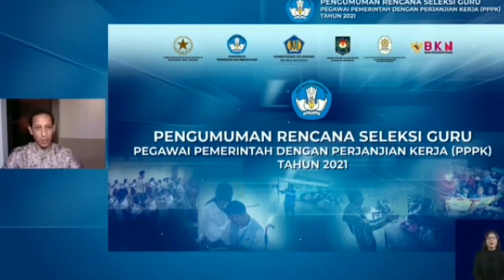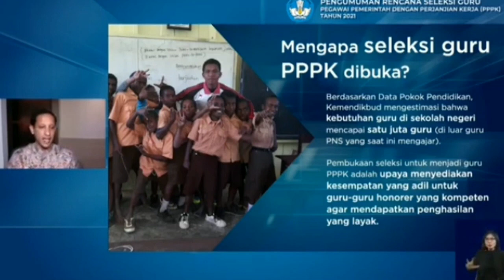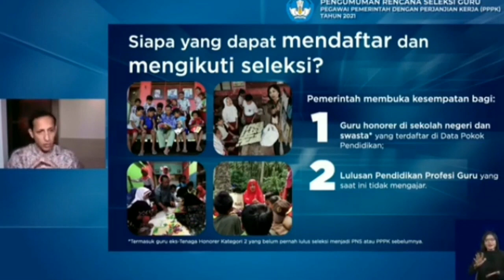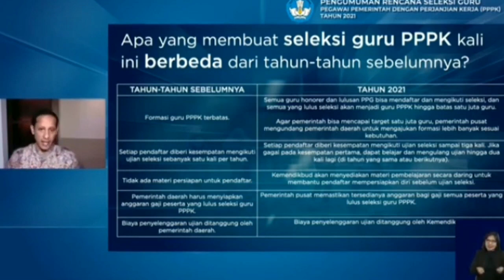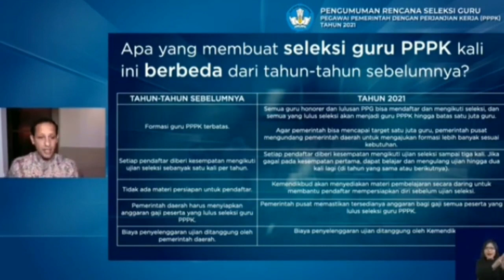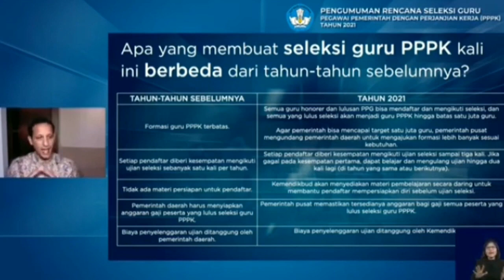seleksiPPPK. kabar gembira pengumuman seleksi guru PPPK , berikut syarat dan jadwalnya